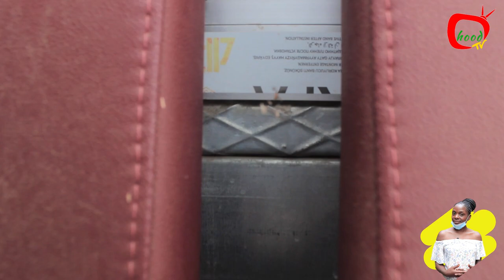STATE OF THE HOOD ( EP 5)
It has been two years down the line since the kick off of the construction of the Dandora Stadium that was supposed to be complete within six months but has now stopped due to corruption allegations . Susan Lumumba of State of the Hood takes you to the root cause of this story.